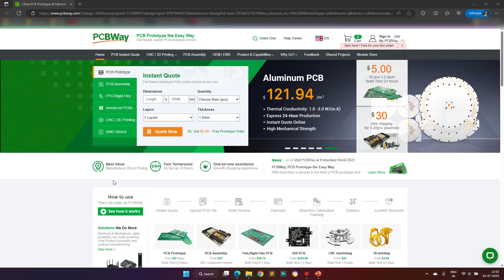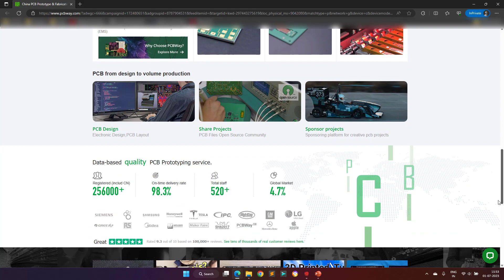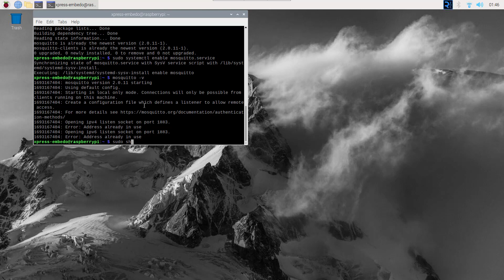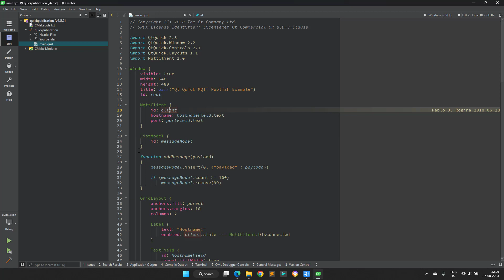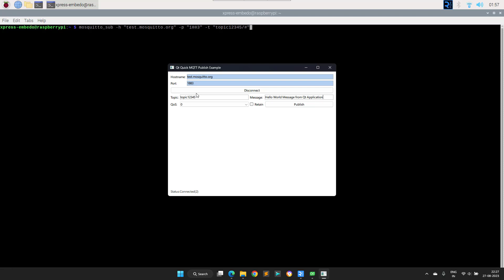Getting Started with MQTT Mosquitto Using Raspberry Pi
Run the following command to upgrade and update your system
To install the Mosquitto Broker enter the following command
sudo apt install -y mosquitto mosquitto-clients
To make Mosquitto auto start when the Raspberry Pi boots, we need to run the following command
sudo systemctl enable mosquitto.service

Getting Started With MQTT Using Python

Arduino UNO
Arduino Mega
ESP8266 Module
PIC Development Board
ARM Development Board
OLED Display
TFT Display

Skype ID:
embedded.laboratory